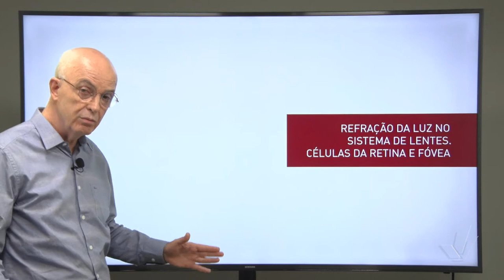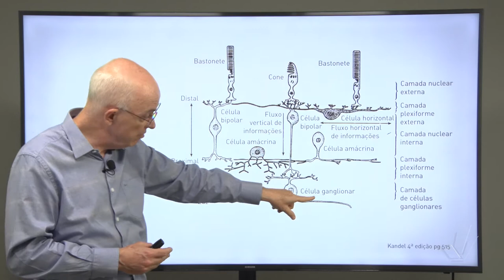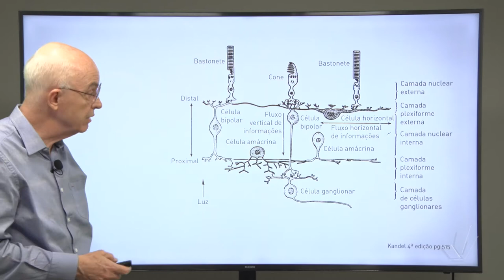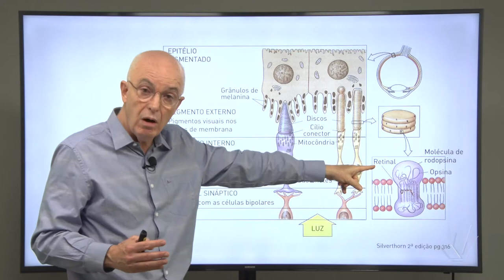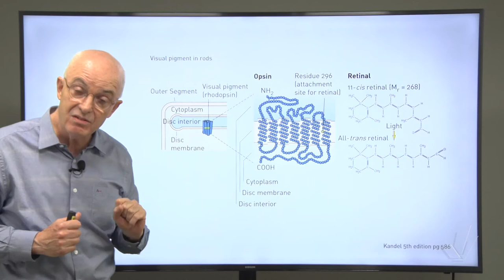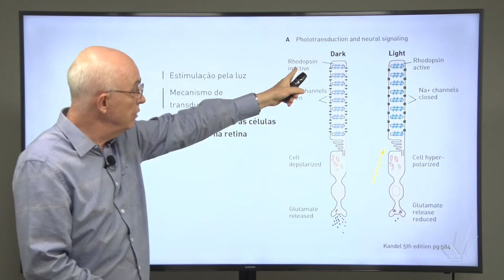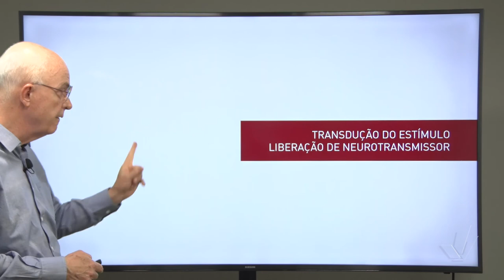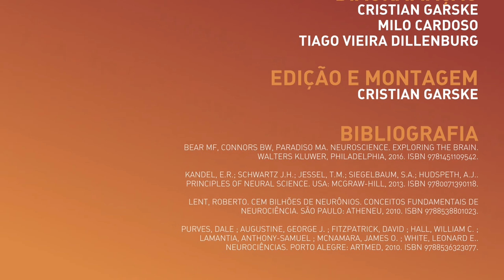Visão - Aula 1